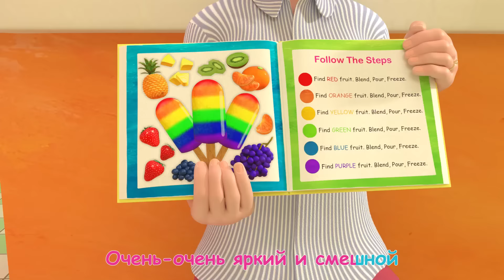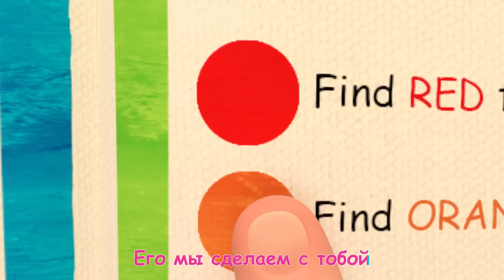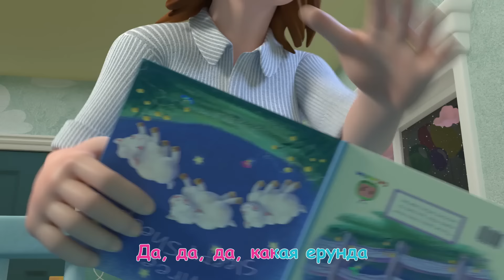Колёса на Школьном Автобусе | 30 минут | CoComelon на русском — Детские песенки | Мультики для детей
0:00 Колёса на Школьном Автобусе
2:50 Противоположности
5:57 Цветное Мороженое
10:29 Колёса Автобуса
14:00 Спокойной Ночи, Малыши!
17:46 Прости-Извини
21:40 Гонки Черепахи и Зайца
25:22 Знакомство
29:10 Да, Да, Овощи!